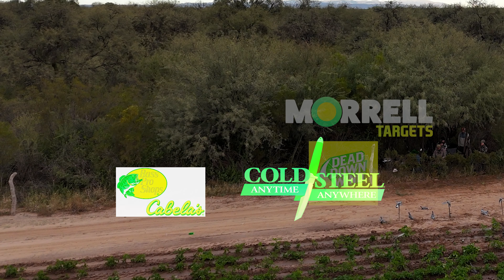Bowhunter Shoots Flying Birds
Wind in they're back, flying moc 10.  Arrows taking doves from flight.  Tim is in Argentina with a hundred arrows shooting doves out of the air.  Hawks are steeling them as he shoots em.  Blowgunning the doves that land.  Amazing shooting along with Tim's humor as always!  This is a good one to watch.